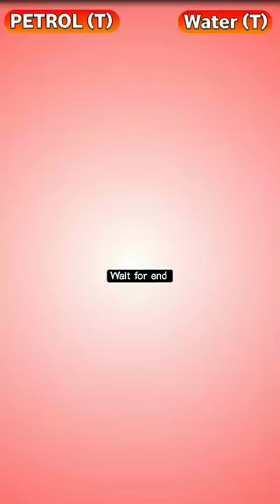Petrol Pump Vs Water Tank❓@BrainXMania @_Principal_XYZ_FACT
1.This video has no negative impact on the original works (It would actually be positive for them)

2. This video is also for teaching purposes.

3. It is not transformative in nature.

4. I only used bits and pieces of videos to get